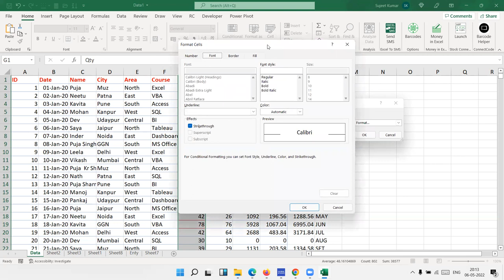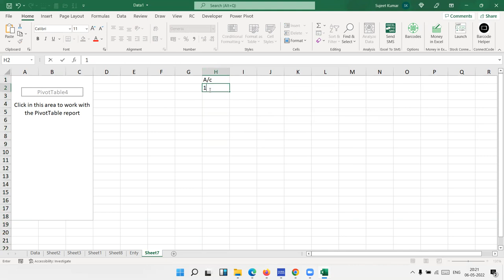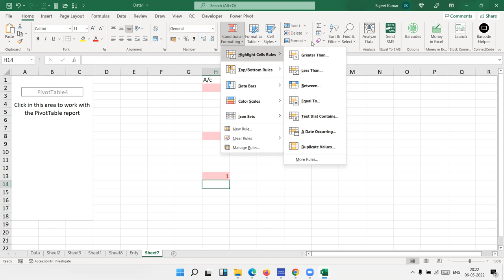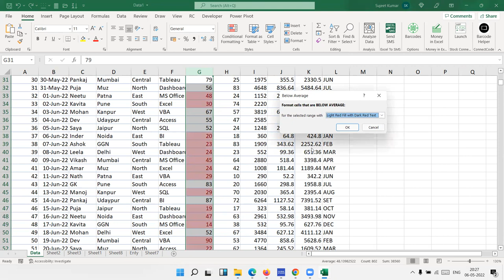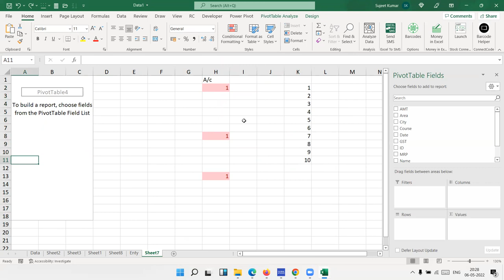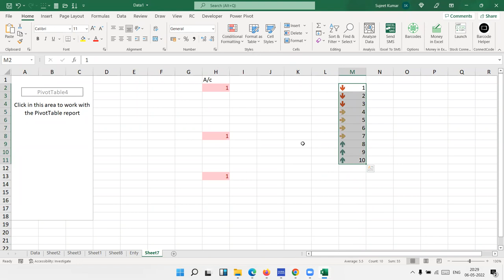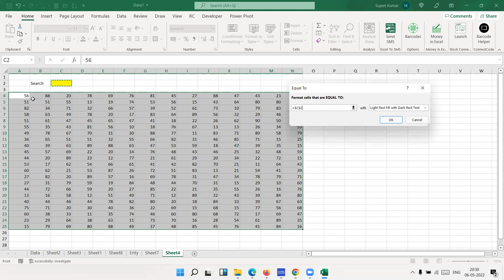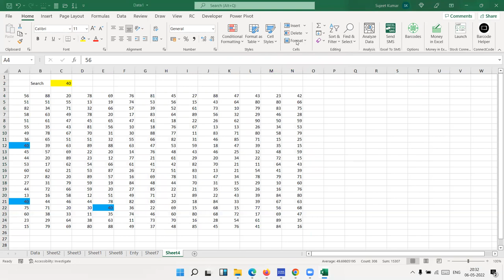Advanced Conditional Formatting in Excel